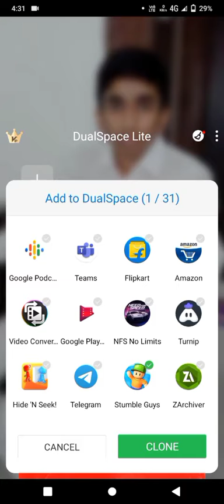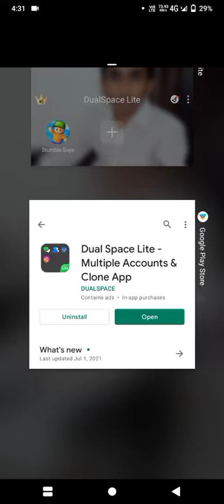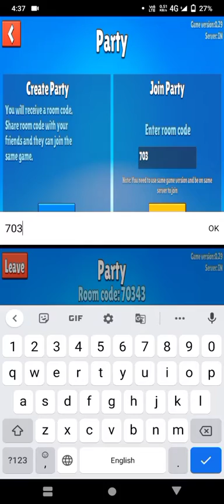How to get bot lobby in stumble guys/EpicRahul